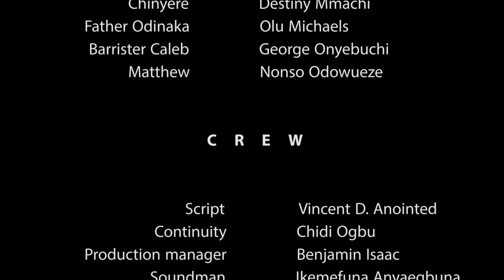THE WIND IS COMING SEASON 4 - New Movie 2020 Latest Nigerian Nollywood movie Full HD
The gods in their wisdom bestowed on me the burden of being your king and as well bestowed on me your burdens. As long as the gods continue to provide for me, i assure you that you all will never lack. These are the words of a wise king to his subjects. But sometimes, life is like a wind, Sometimes very Silent, Sometimes very Wild, Sometimes moving very slowly or hastily, either so dull or fascinating. Always Unpredictable. "THE WIND IS COMING" an educative and interesting movie you can't miss.

STARRING: Ngozi Ezeonu, Elaweremi  Kings, Charles Maduka.
PRODUCED BY: Vincent D. Anointed
DIRECTED BY: Vincent D. Anointed
COMPANY: Vincent Anointed Production.
YEAR: 2020